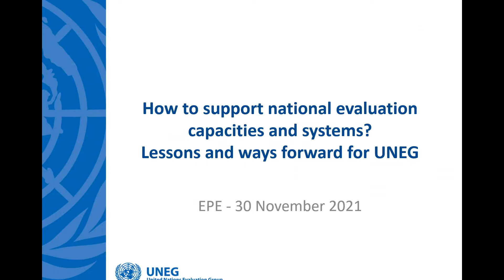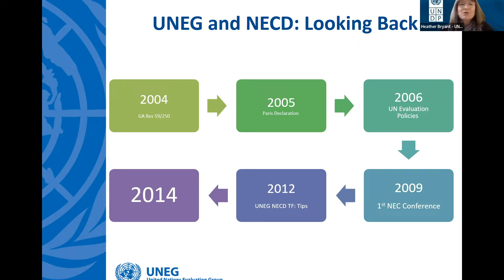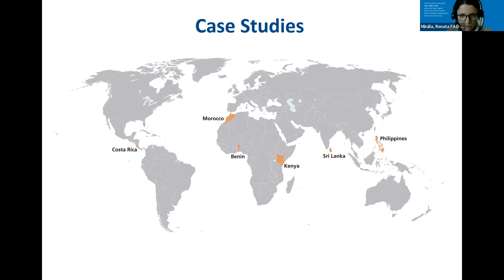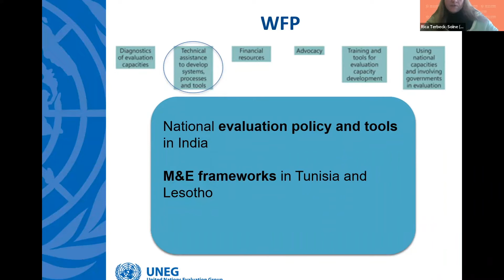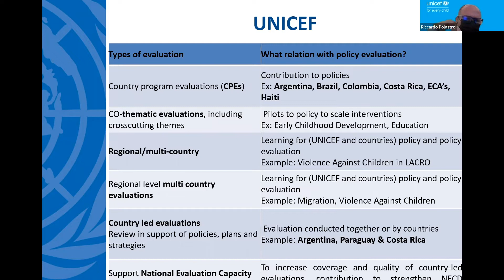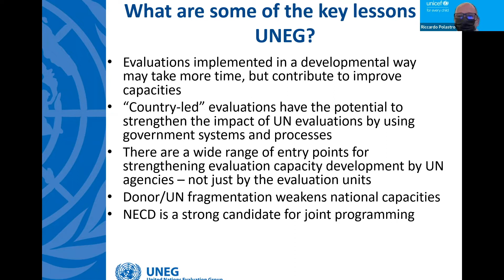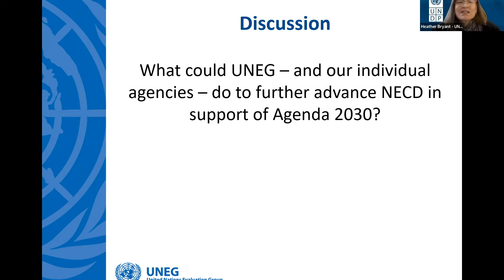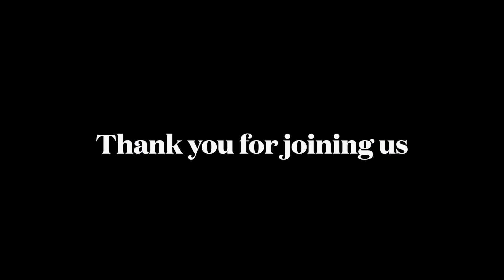UNEG EPE 2021-2022: How to support NEC and systems? Lessons and ways forward for UNEG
Organised by the UNEG National Evaluation Capacity Development Working Group as part of the UNEG EPE 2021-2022